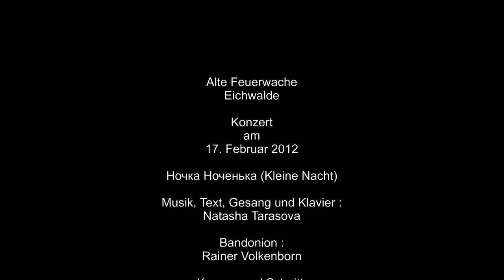Ночка Ноченька (Kleine Nacht)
Natasha Tarasova singt ein eigenes russisches Wiegenlied am Klavier.
Aufgenommen in der Alten Feuerwache in Eichwalde.
Bandonion : Rainer Volkenborn.
Video : Heinz Kunis